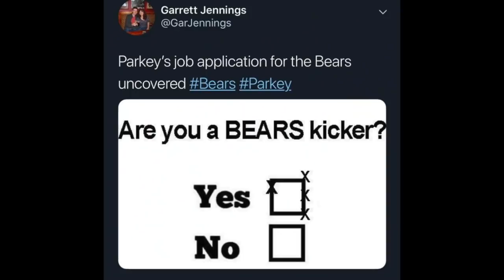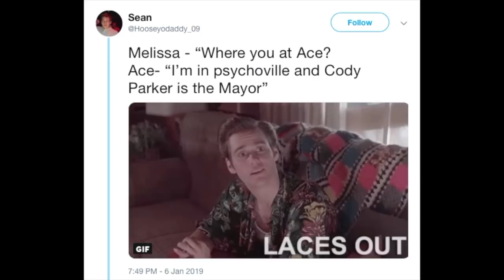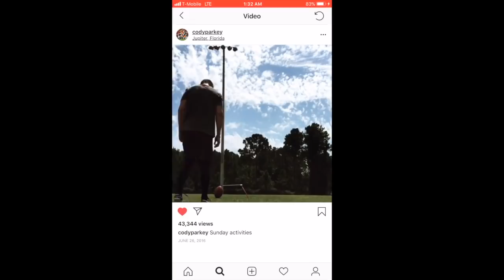Cody Parkey Memes